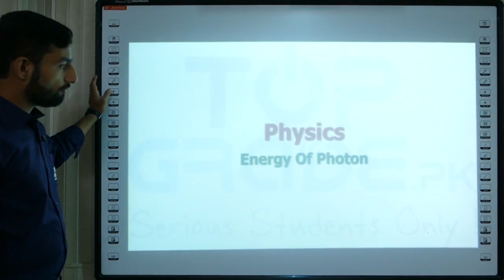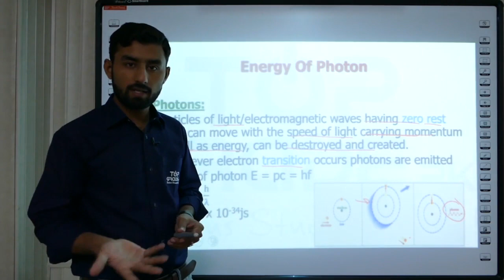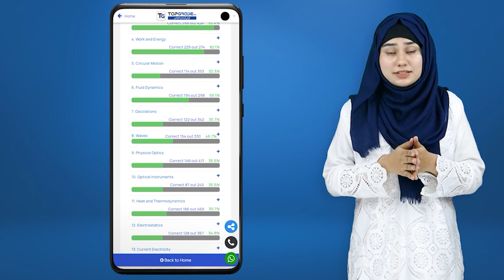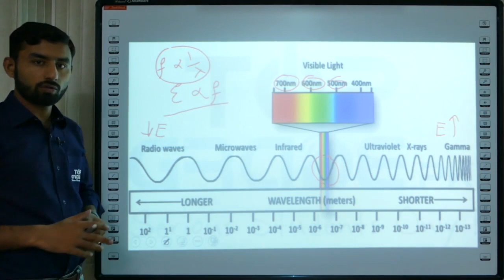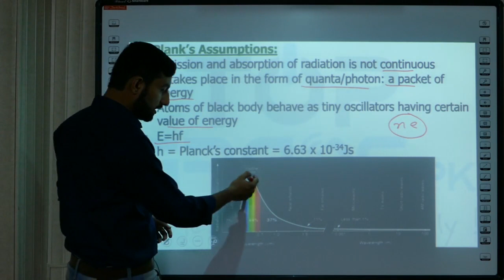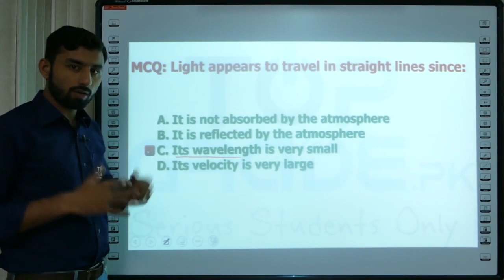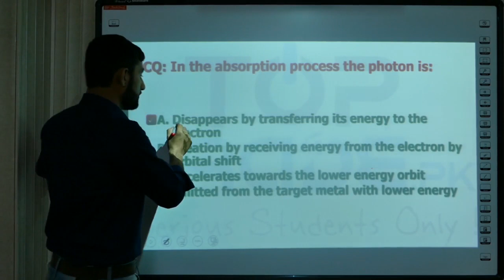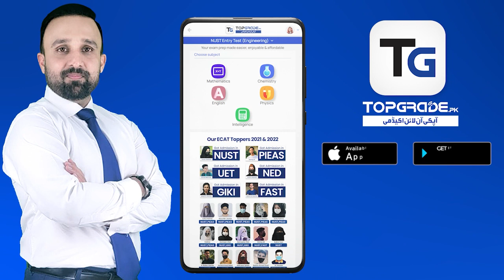Physics | Modern Physics | Energy of Photon | NUST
1. You can create a test of your own choice
2. You can create a test of your Incorrect, Un-Attempted, Bookmarked, &  Un-seen  questions
3. You can choose difficulty level at time of test creation
4. You will get an explanation of all questions
5. You can take a test of Past Questions separately
6. You will have the history of all your tests in Previous Tests module
7. You can track your progress up to a single topic
8. You will get 10 FLPs
9. You will get a study schedule for your test session
10. You will get free access to PLAYABLE SLIDES for the Super Fast Revision of Syllabus